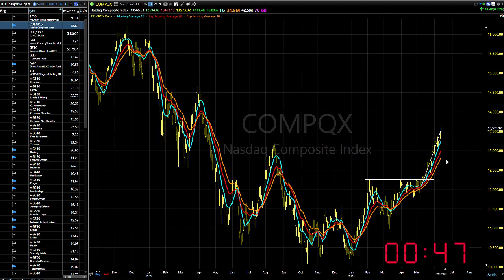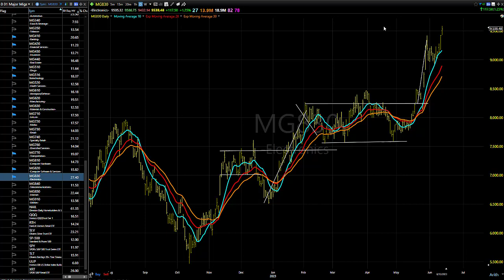06/14/23 Dave Landry's Market In A Minute-Continue To Look To Buy, But Wait For Entries